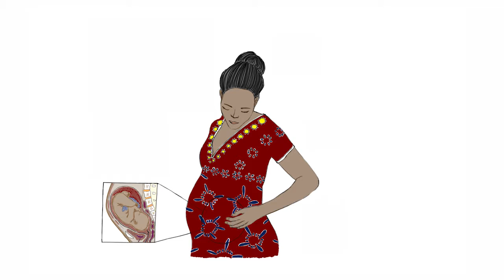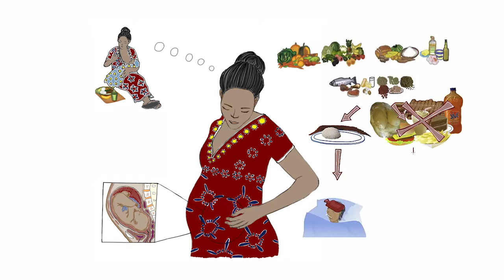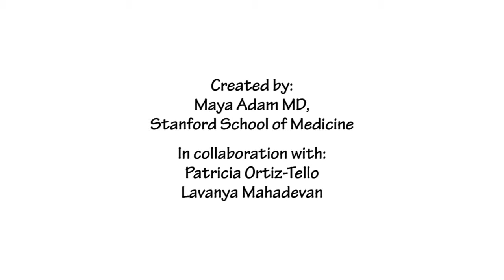Nutrition 1: Healthy Eating in Pregnancy (Spanish)